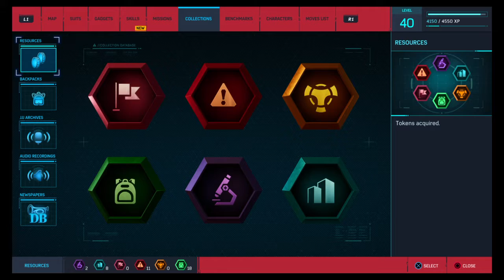SPIDER-MAN #33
Marvel's Spider-Man